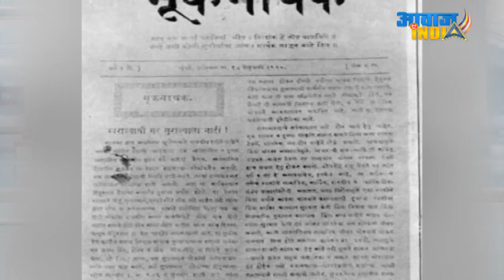Vijay Mankar Massage of New India